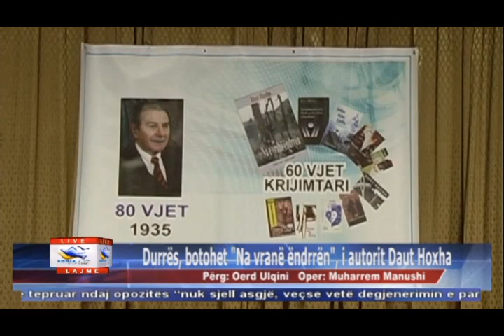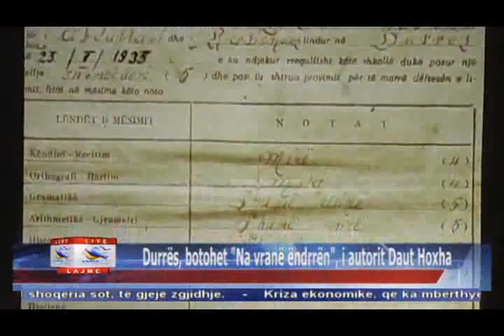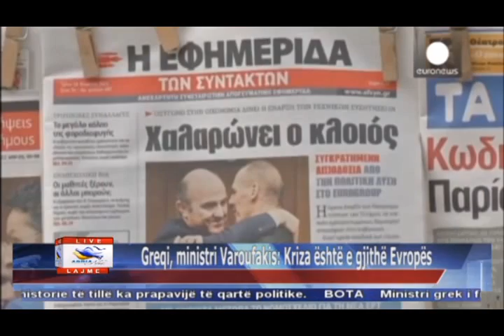12 03 2015 Edicioni i Lajmeve